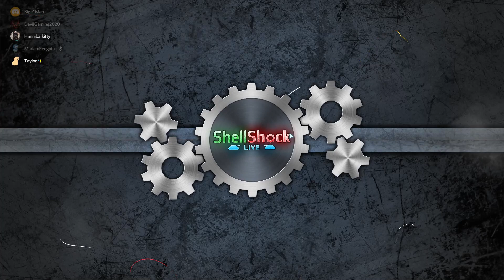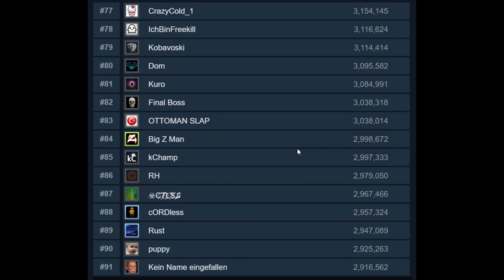ShellShock Live | Special Events Episode #44 | Big Z Passes kChamp!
In this video, my friend and clan mate Big Z Man passed kChamp (dev) on the XP Leader Board. While it may not be anything significant, only a limited number will be able to have this accomplishment  until he falls off the Top 200 or changes his xp once again in the future.

Nonetheless, congrats on all your hard work including reaching 3 million in the next video after this one.

My Friend's Channels:

My good friend Toby (a growing small streamer on twitch)